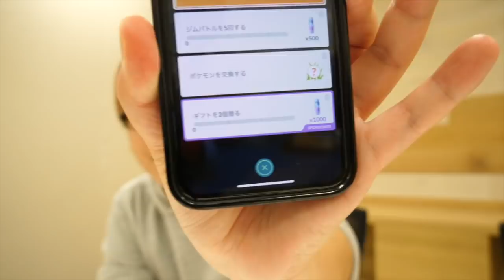アーケン&プロトーガ大量ゲットのチャンス!?7たまにかせきポケモン入ったので割れ割れ割れぇ!!【ポケモンGO】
編集：やす
【やすの一言】
いつものメガネの色違いを買ってかけてるけど
誰も気づいてなさそう。